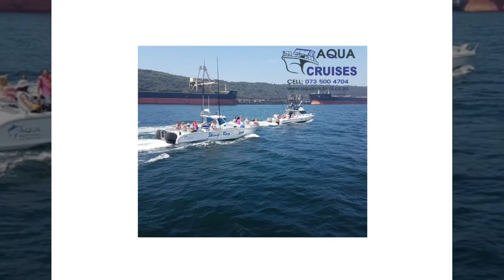Aqua Nautical Adventures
Book your next memorable fishing trip or romantic cruise or team building with Aqua Nautical Adventures on 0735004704
We Based at Wilsons Wharf Durban